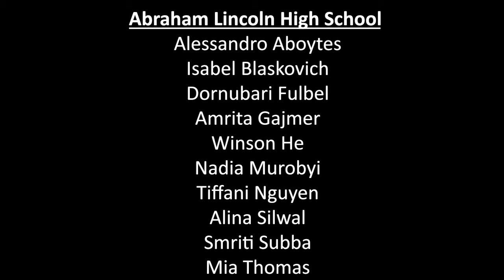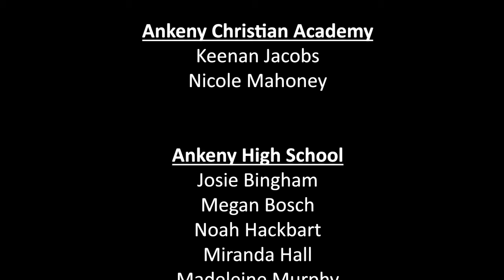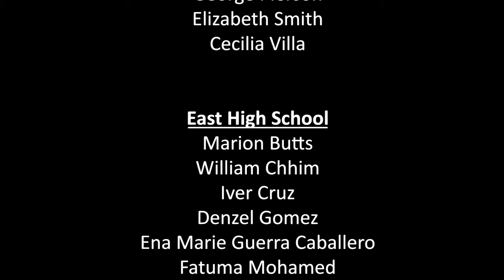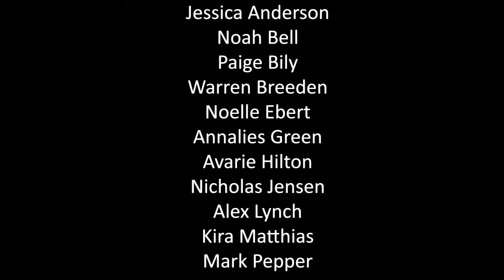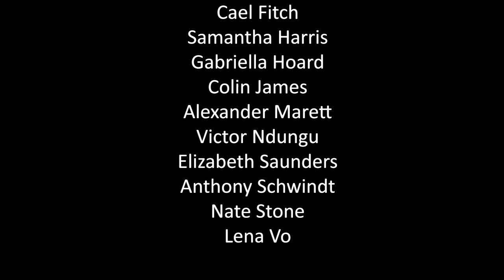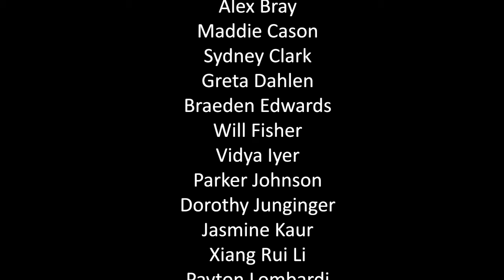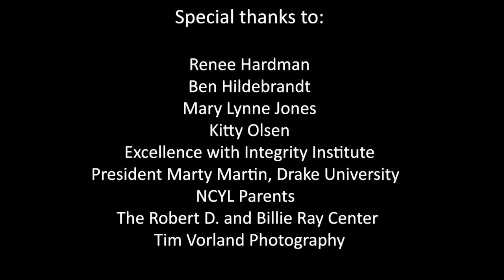2020 National Council on Youth Leadership